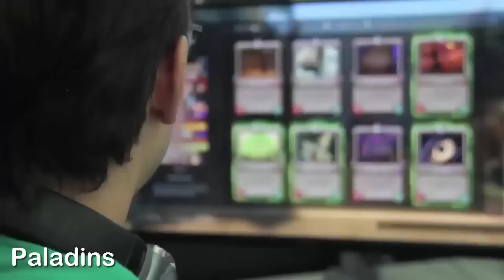TOP 5 FREE TO PLAY FPS 2016/2017 (GRÁTIS)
Todos na Steam :

1-America's Army
2-Team Fortress 2
3-Survarium
4-Counter-Strike Nexon: Zombies
5-Paladins